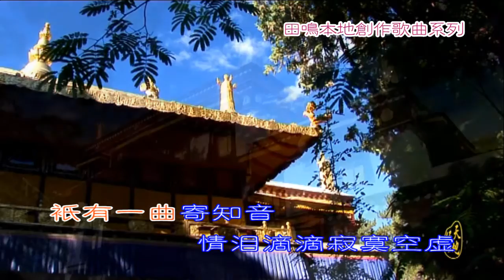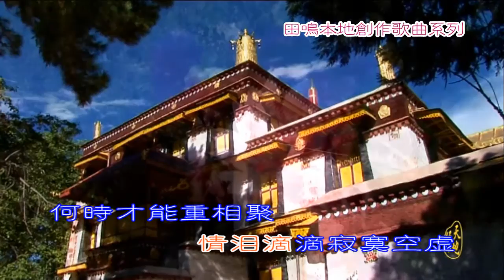田鸣 - 一曲寄知音